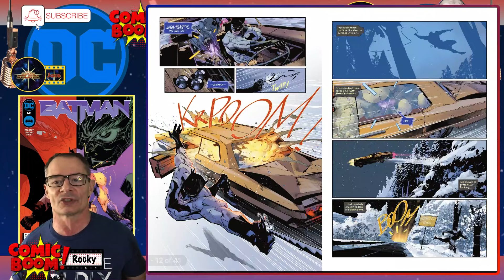DC Comics- January 2, 2024 - All Comics this week Kneel Before Zod!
0:00 - Intro
3:41 Batman 141 by Chip Zardasky
12:12 Birds of Prey 5 by Kelly Thompson
20:45 Blue Beetle 5 by Josh Trujillo
27:48 Fire & Ice: Welcome to Smallville 5 by Joanne Starer
37:42 Kneel Before Zod 1 by Joe Casey
49:39 Poison Ivy 18 by G. Willow Wilson
57:53 Shazam 7 by Mark Waid and Dan Mora
1:02:50 Superman ‘78: The Metal Curtain 3 by Robert Venditti
1:10:07 Titans: Beast Tour: Atlantis 1
1:26:14 Pick of the Week
1:31:09 Outro